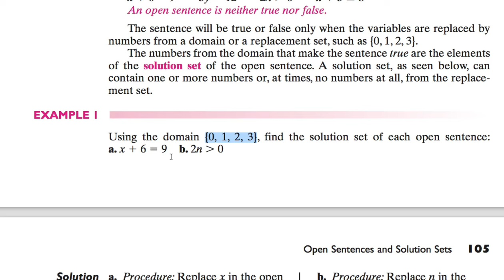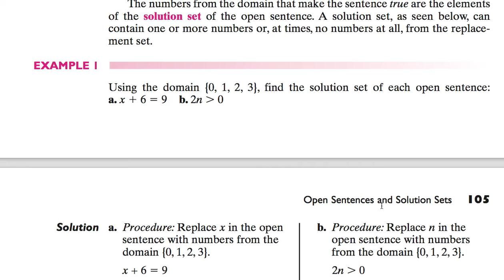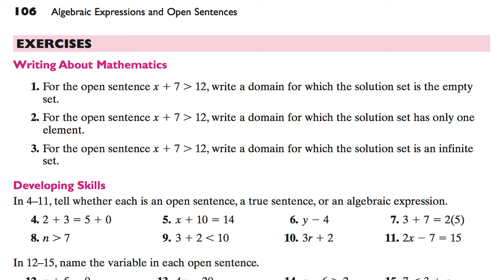[수학의 구조] 036 - OPEN SENTENCES AND SOLUTION SETS